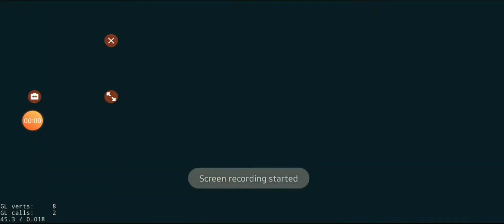Playing Happy Wheels Mobile